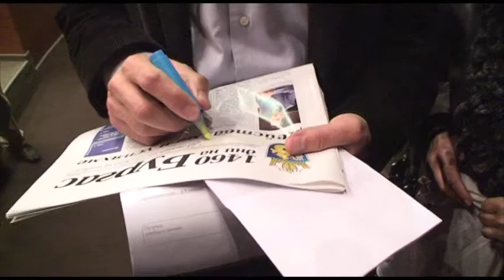По покана на бургаските театрали